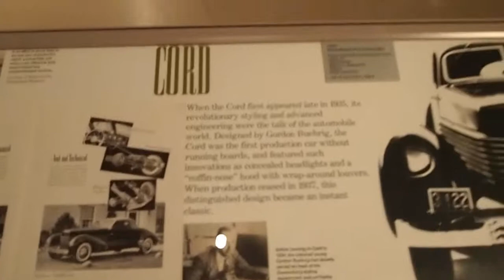1937 CORD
1937 CORD Henry Ford Museum Dearborn Mich